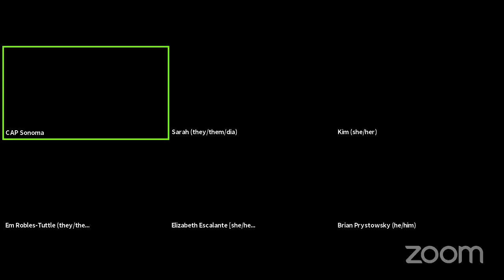Community Conversations on Race - 5/24/21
In honor of both Mental Health and AAPI Month, we will discuss Mental Health and Intersectionality with local members of our AANHPI (Asian American and Native Hawaiian/Pacific Islander) community. With Sarah Casmith, Kim Ledesma, Dr. Brian Prystowsky, Em Robles-Tuttle and Moderated by Elizabeth Escalante. Don’t miss this important conversation!